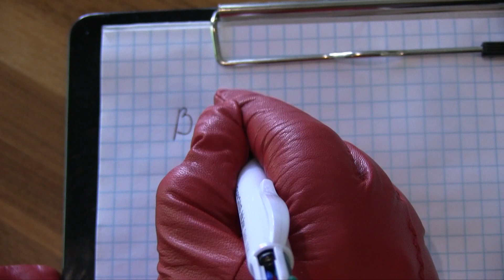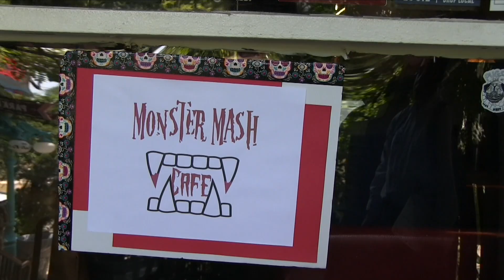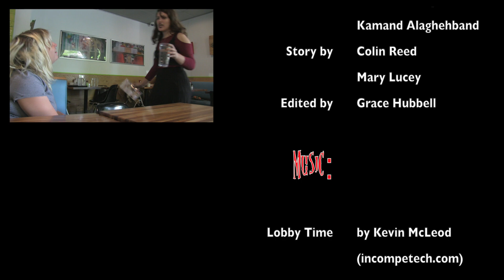Monster Mash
our final film from the 2018 Filmmaker Boot Camp!